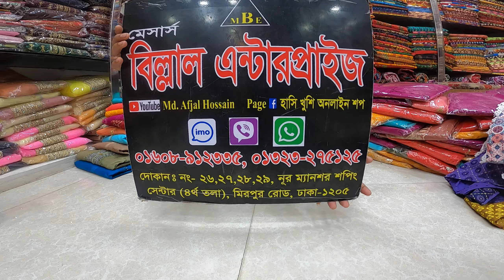পাইকারি দামে কিনুন কাপ্তান ওয়ান পিস,kaftan one pice cotton